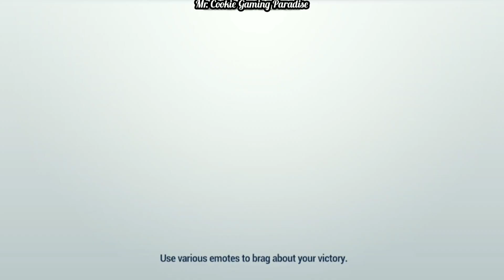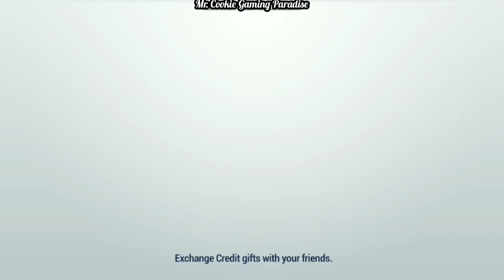Golf King - World Tour Gameplay + Review|Latest Games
Hey Army how are you
Today we are Playing and Reviewing Golf King - World Tour
Stars:-  4/5

Follow me On Different social Media Platform
Mr.Cookie

Details Of the Game(as per the video release date)
Downloads:- 50k+
Stars(on playstore):- 4.4

Game Description:-
#1 Multiplayer Real Golf at your fingertips! Join and Tee off now! 🏌‍♂⛳🏌‍♀

From the creators of Mini Golf King comes a new Golf game featuring real-time 1v1 matches, realistic courses of stunning graphics, customizable characters, intuitive shot control and even more fun!

Play on beautiful courses against rivals around the world in online battles! Win and collect trophies to unlock higher tours. Discover and upgrade golf clubs to improve your performance. Take on the daily and weekly leaderboards to win awesome prizes and glory. Play against your friends!

Customize your look with endless combinations of characters, hats, glasses, tops, pants and shoes. Use various emotes to brag about your victory. Collect the best clubhouses and caddies for more benefits!

Start your epic career and master your skills in your quest to become the Golf King!

KEY FEATURES
 - PvP Golf duel - Compete against star golfers from all around the globe
 - Easy & Simple controls: Swipe and release to hit the ball, just like playing pool!
 - Play on a variety of realistic 3D golf courses
 - Collect trophies and unlock top stages
 - Open packs to discover powerful new golf clubs and upgrade existing ones: drivers, woods, long irons, short irons, wedges, rough irons, sand wedges and putters
 - Customize your look, clubhouse and caddie
 - Get promoted in the Weekly Leagues for more card bonuses
 - Rank high at Coin Rush for special rewards
 - Play with your family and friends
 - Send and request gifts with friends

This video is Kind friendly!